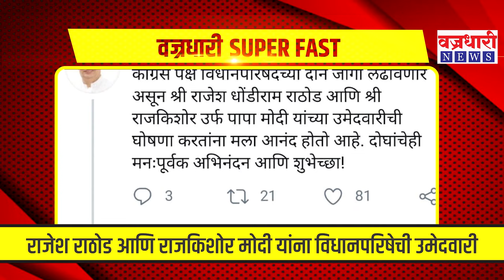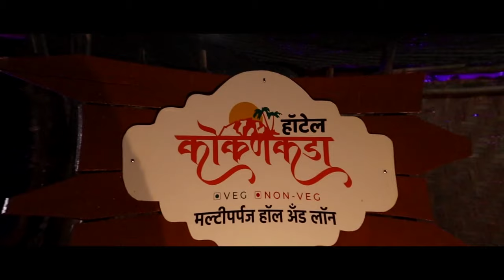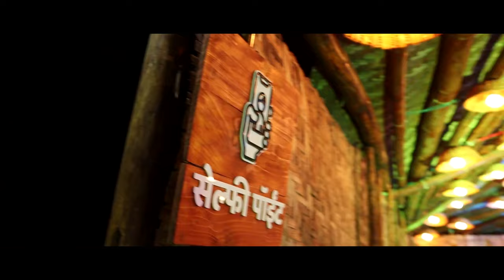जिल्ह्यातील महत्त्वाच्या बातम्यांचा सुपरफास्ट आढावा ।। वज्रधारी न्यूज ।।